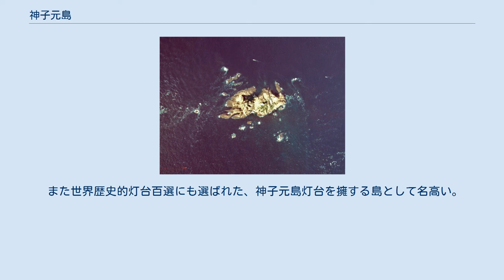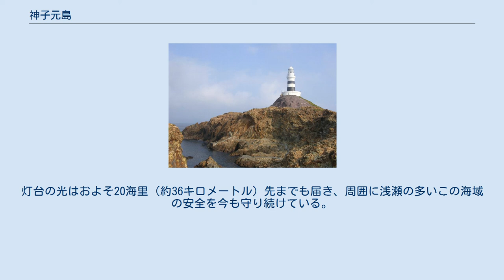神子元島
神子元島（みこもとしま）は、伊豆半島南部の静岡県下田市の沖、下田港から南へ約11キロメートル、石廊崎からは東南東へ約9キロメートル離れた太平洋上にある島である。
下田市に属する無人島で、静岡県の最南端にあたる。
 面積は約0.1平方キロメートル、最長部の長さは約400メートル、最高点の標高は32メートル。
 神子元島灯台 形成された時期は定かではないが、元々は伊豆半島の一部であったものが周囲の沈下により島になったと考えられており、本土からも近いことから伊豆諸島には含まれない。
 古くから度々、神社の祠（ほこら）などが置かれては強い風や波により失われてきたとされるが、流刑者や灯台の関係者を除けば人が定住していたとの記録は無い。
岩礁状で植生はごく少なく、風や波の影響が大きい上、水源も無いためキャンプは困難である。
連絡船の運航は無く、上陸する場合は、周辺の港で釣船をチャーターする必要がある。
 マグロやカンパチなどの大物も揚がる釣り場として、またシュモクザメ、所謂ハンマーヘッドシャークの大群が見られる、世界的なダイビングポイントとしても有名である。
夏から秋にかけて、ときに数百匹のシュモクザメの群れを確認することができる。
ザトウクジラやマッコウクジラ、アカボウクジラ科、イルカ類なども近海を通過する。
 また世界歴史的灯台百選にも選ばれた、神子元島灯台を擁する島として名高い。
灯台の光はおよそ20海里（約36キロメートル）先までも届き、周囲に浅瀬の多いこの海域の安全を今も守り続けている。